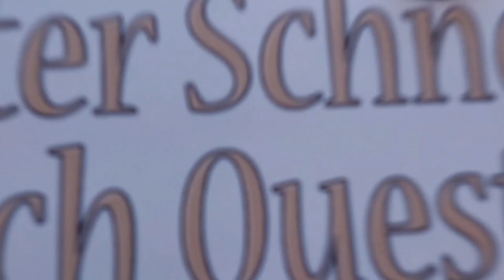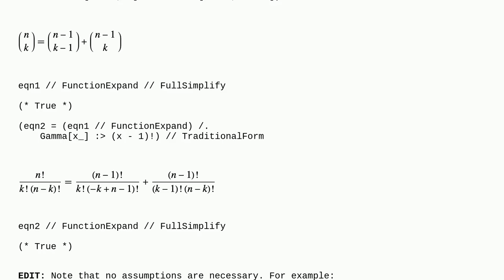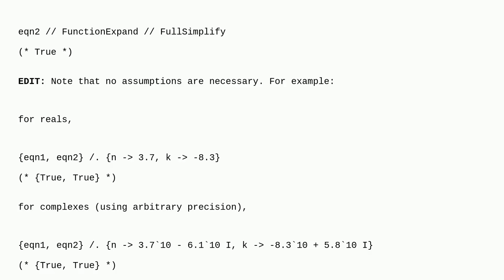Mathematica: How to tell Mathematica that variables given in the equation are positive integers?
How to tell Mathematica that variables given in the equation are positive integers?

A special thanks goes out to the community

  variable